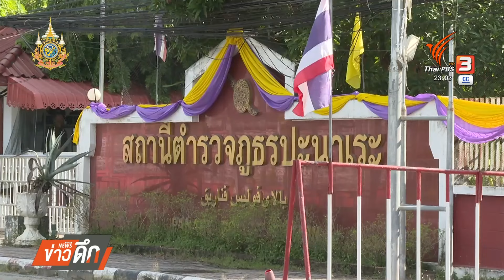no title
• ลอบวางระเบิดรถยนต์ ก่อนคดีตากใบหมดอายุความ
• นายกฯ ขอโทษ "คดีตากใบ"
• 20 ปี เส้นทางคดีสลายการชุมนุมหน้า สภ.ตากใบ